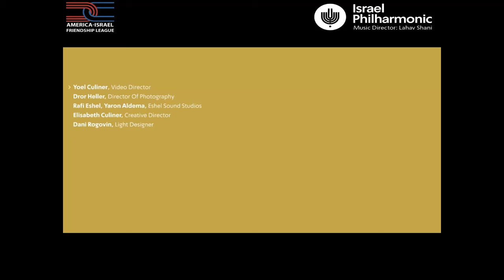Israel Philharmonic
Joining us once again is the Israel Philharmonic Orchestra, with a performance conducted by their new Musical Director, Lahav Shani.

We invite you to enjoy these world class artists, with listeners around the world, from the comfort of your own home.

Featuring Tchaikovsky Symphony No. 4

Andante sostenuto — Moderato con anima Andantino in modo di canzona
Scherzo. Pizzicato ostinato. Allegro
Finale. Allegro con fuoco

Streamed live, the program will feature:

Lahav Shani
Musical Director
Israel Philharmonic Orchestra

Host:

Jonathan Barsade
President